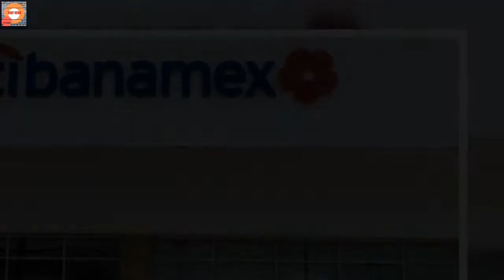Citi venderÃ¡ 9 millones de cuentas de Afore: Â¿quÃ© pasa si tÃº estÃ¡s en Citibanamex?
El aviso âalgo intempestivoâ de su salida de la banca de consumo en nuestro paÃ­s provocÃ³ un friego de dudas en una parte importantÃ­sima de la vida diaria: los ahorros, las cuentas y la estabilidad econÃ³mica de millones de personas.   Uno de los datos mÃ¡s interesantes que saliÃ³ en toda la discusiÃ³n es que Citi manejaba el Afore de mÃ¡s de 9 millones de personas en MÃ©xicoÂ â9 millones 625 mil, si quieren el nÃºmero mÃ¡s exactoâ y todas esas cuentas estarÃ¡n a la venta.Â    Â¿QuÃ© pasarÃ¡ con tu Afore? Antes que nada, esto no va a suceder maÃ±ana. TodavÃ­a falta muchÃ­sima informaciÃ³n sobre la posible venta y si se llegara a consumar la compra deÂ 9 millones de cuentas de Afore, tendrÃ¡ que tener Â la autorizaciÃ³n de la ComisiÃ³n Nacional del Sistema de Ahorro para el Retiro (CONSAR). El chiste es que todavÃ­a faltan muchos pasos econÃ³micos, financieros y sobre todo, regulatorios.  Ya platicando sobre lo que nos importa: la instituciÃ³n que compre las cuentas de Afore de todos los que estÃ¡n en Citibanamex tendrÃ¡n que respetar todos los compromisos. Tienen que respetarte la comisiÃ³n que ya te cobraba Citi.Â  Hablando deâ¦ la comisiÃ³n de las Afore bajÃ³ casi una tercera parte para el 2022. Entonces, si estÃ¡s en Citibanamex te van a cobrar un 0.57% sobre el saldo administrado. Esa cifra sirve tenerla siempre al pendiente no solo por si llega una nueva administraciÃ³n   Â¿DÃ³nde $%&#! estÃ¡ mi Afore? Como acÃ¡ en la Sopicueva tambiÃ©n a algunos nos surgiÃ³ la duda y fÃ¡cilmente se te pierde el Afore si andas distraÃ­do, es muy sencillo conocer donde tienes tus ahorros. Solo tienes que entrar a esta pÃ¡gina de la CONSAR. Se llamaÂ Localiza tu Afore.Â   Tienes que poner tu NÃºmero del Seguro Social o tu CURP âsi es que necesitas algo mÃ¡s fÃ¡cil de encontrarâ, le pones una cuenta de correo para que te manden la informaciÃ³n y en cuestiÃ³n de minutos ya te llegÃ³ el changarro. AsÃ­ sabrÃ¡s donde tienes tu Afore si la tenÃ­as perdida o si la tenÃ­as en Citibanamex.